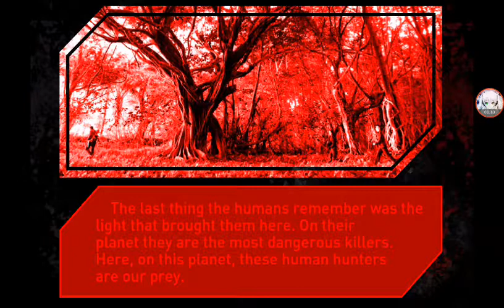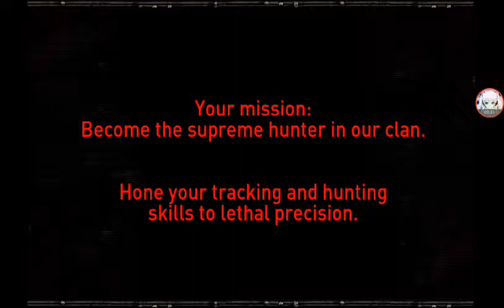GET TO THE CHOPPA!! | Predators